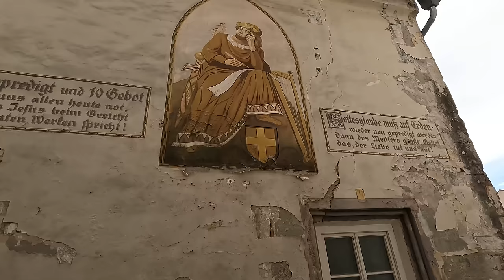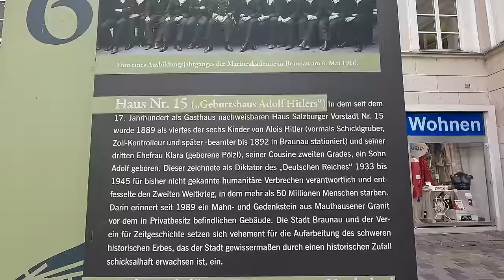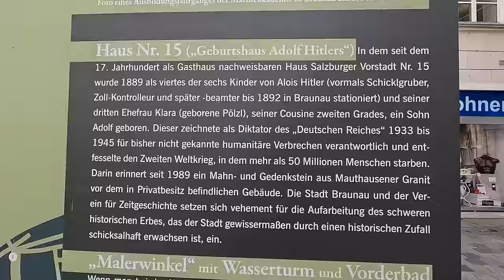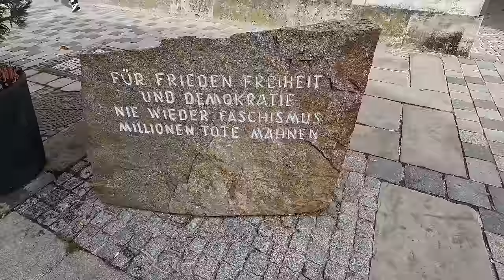Das Geburtshaus von Adolf Hitler in Braunau am Inn.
Willkommen zurück auf meinem Kanal! Heute werfen wir einen Blick auf ein historisches Gebäude mit einer komplexen Geschichte - das Geburtshaus von Adolf Hitler in Braunau am Inn, Österreich.

Dieses denkmalgeschützte Bürgerhaus im Biedermeier-Stil stammt aus dem 17. Jahrhundert und wurde ursprünglich als Braugasthaus mit Nebengebäuden und Mietwohnungen genutzt. Adolf Hitler, geboren am 20. April 1889, war das dritte von sechs Kindern seiner Eltern, die Mieter einer Wohnung in diesem Haus waren.

Nach dem Anschluss Österreichs erwarb die Nationalsozialistische Deutsche Arbeiterpartei das Haus und richtete ein Kulturzentrum ein. Nach dem Krieg ging das Haus durch einen Rückstellungsvergleich an die Alteigentümer zurück und wurde von der Republik Österreich angemietet. Es wurde bis 2011 genutzt – zuerst als Bibliothek, dann als Schule und zuletzt als Behinderteneinrichtung.

Seit 2011 steht das Haus leer. 2016 wurde es per Gesetz zu Gunsten der Republik enteignet, ist aber weiterhin ungenutzt. Der Plan, das Haus in eine Polizeistation umzuwandeln, steht in der Kritik und hat sich verzögert.

Es ist wichtig zu beachten, dass das Haus eine lange Geschichte vor und nach der NS-Zeit hat. Die Diskussionen über die zukünftige Nutzung des Hauses dauern an.